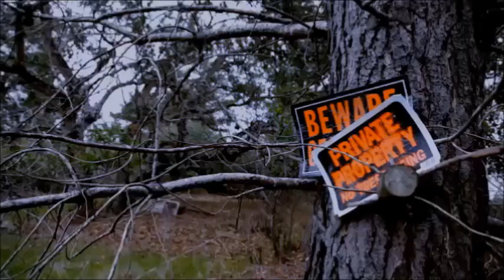JUDY CERDA Dramatic Acting Reel #2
Here is my new dramatic acting reel including some of my most dramatic scenes in movies.